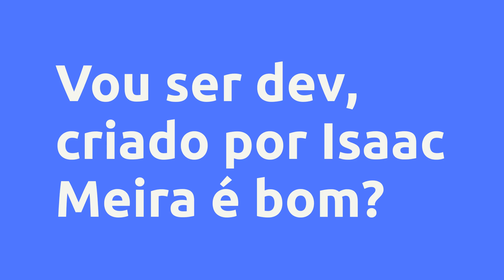(REVIEW) VOU SER DEV - ISAAC MEIRA, VALE A PENA?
Vou ser dev - Isaac Meira, Vale a Pena?

Um pouco sobre (informações do produtor):
CORTE O CAMINHO DAS PEDRAS E DESCUBRA QUAIS SÃO AS HABILIDADES E CONCEITOS DE DESENVOLVIMENTO DE SOFTWARE MAIS EXIGIDAS DO MERCADO.

Vou Ser Dev é uma Mentoria Exclusiva em formato de treinamento gravado, passo a passo, para você que deseja cortar os caminhos e dar início à profissão de desenvolvedor.

Após centenas de mentorias que dei no passado, decidi criar esse curso a fim de alcançar mais pessoas e o tornar o mais acessível possível

Dentro deste treinamento, você será guiado, passo a passo, do ABSOLUTO ZERO: Como começar na área, por onde seguir, como se posicionar para as vagas etc.

Entenda, passo a passo, o que o mercado atual mais valoriza em profissionais de desenvolvimento de software, quais são os critérios dos recrutadores e domine as regras para se destacar dos seus concorrentes e ser escolhido.

Bom, espero que você venha nessa jornada comigo para que, assim como eu, você consiga mudar de vida através da programação !

Vantagens:

-Pagamento Seguro
-Acesso Imediato
-Várias Formas de Pagamento
-100% Online

Conteúdo:
Boas-Vindas
Seja Bem vindo
O que é a profissão do desenvolvedor
Como é o trabalho do dia a dia
Vamos nessa !

Primeiros Passos
Sobre a área de desenvo... Clique no link acima para saber todo o conteúdo